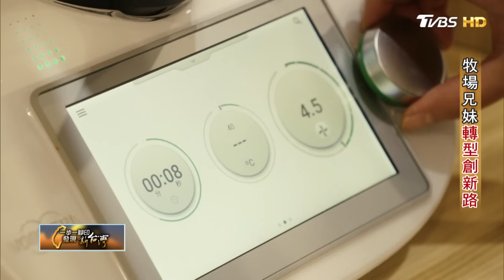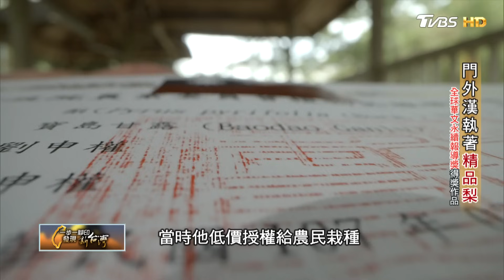傻瓜復耕搶救生態/牧場兄妹轉型創新路/門外漢執著精品梨∣一步一腳印【完整版】20231105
【一步一腳印 發現新台灣】主持人：詹怡宜
TVBS 55台      每週日 22:00首播
YouTube頻道  每週一 22:00播出